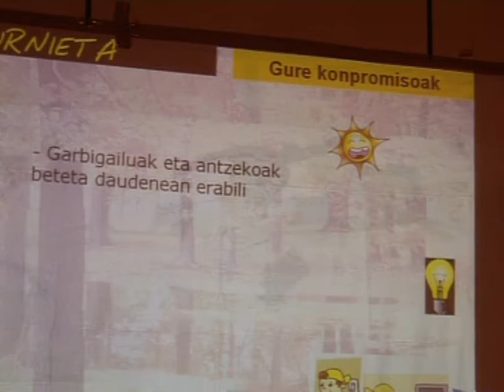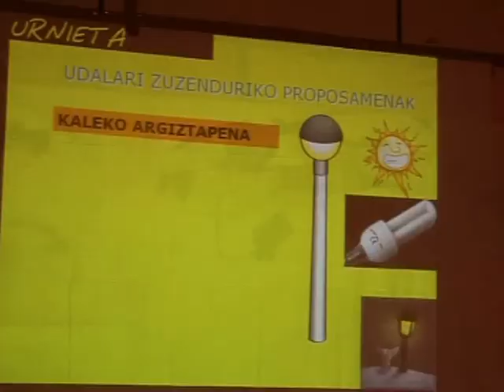Ag. 21 eusk.flv